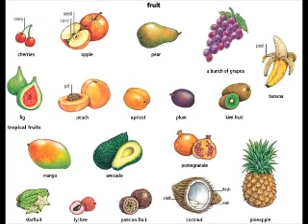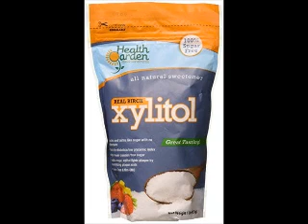Hazards for Parrotlets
A list of food and household items that are hazards to Parrotlets. Things to avoid to keep your bird safe.